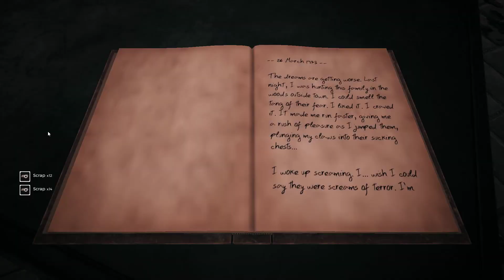Remnant From the Ashes Playthrough #05 - Exploring everything!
Checking out the map is actually not bad ;D

Cheers,